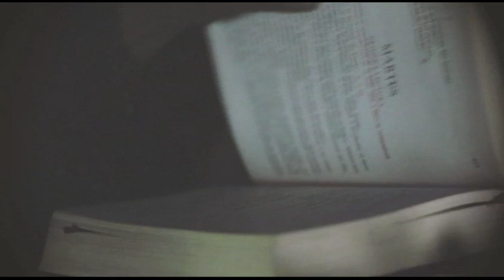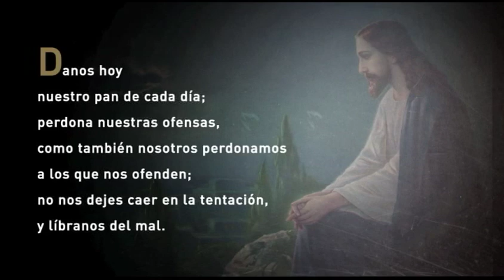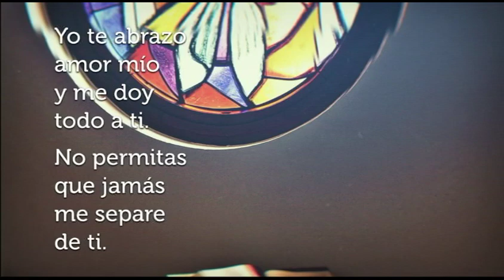Santa Misa de Hoy, Lunes, 20 de Julio de 2020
Santa Misa de Hoy, Lunes, 20 de Julio de 2020, presidida por P. Salvador Salgado, C.M.F. de la Parroquia Casa Claretiana en Bayamón, desde Teleoro Canal 13.